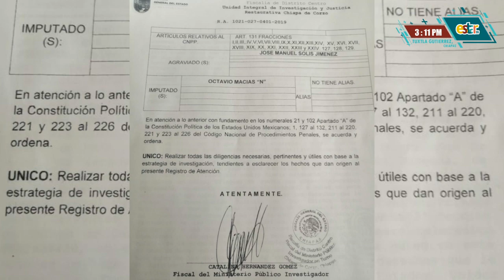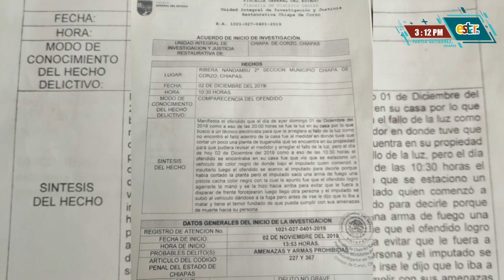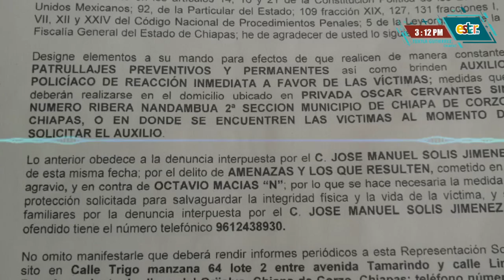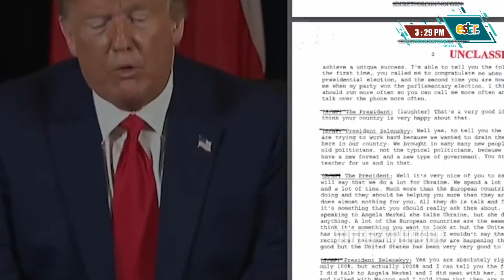NOTICIERO CON ITZEL GRAJALES 3:00 PM || ESTAR TV NOTICIAS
Fiscal de Distrito Fraylesca, Octavio Macías, amenaza con una pistola a su vecino.

ESTAR INFORMADOS, ESTAR AL DÍA.